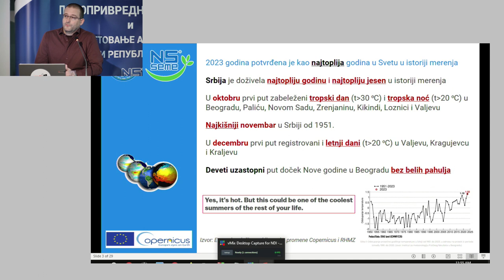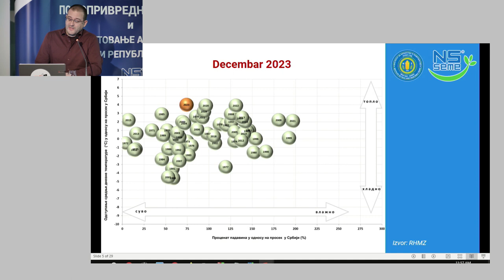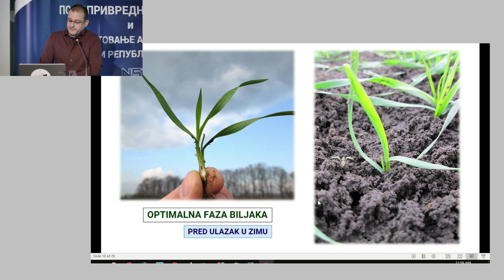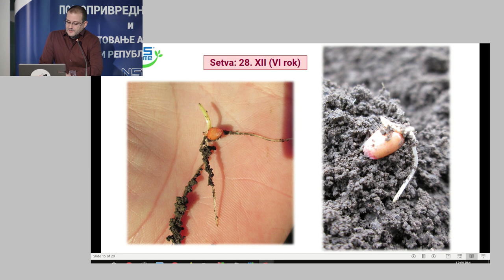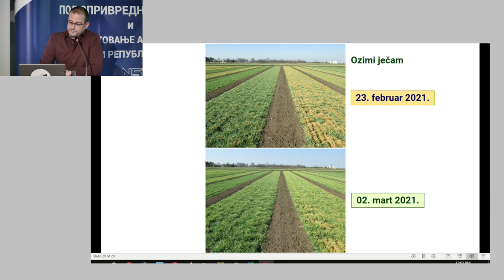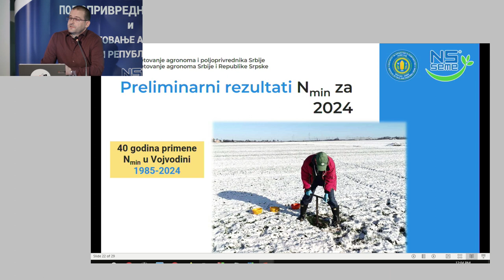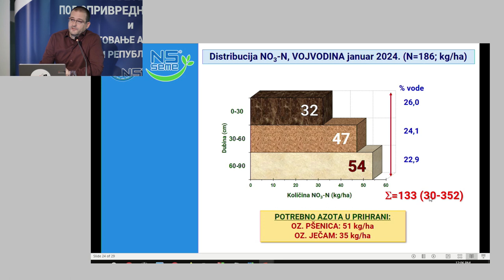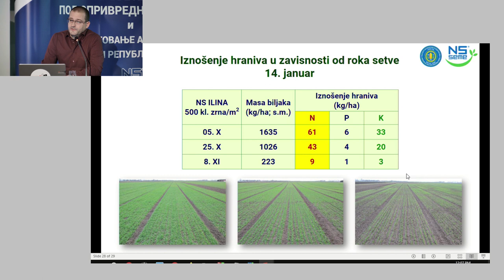Поглед у поље: Стање усева стрних жита и препоруке за прихрањивање